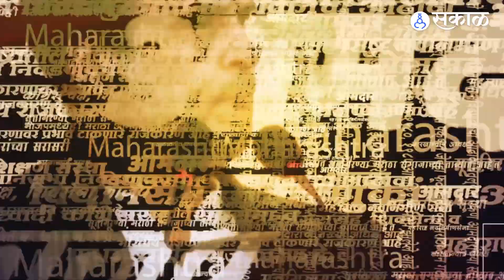Pune Passport Office | पासपोर्ट ऑफिसचा भोंगळ कारभार, राज्यभरातील कार्यालयामध्ये कामकाज बंद | Sakal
पुण्यासह राज्यातील अनेक जिल्ह्यात आज सकाळपासून पासपोर्ट ऑफिस मधील सर्व्हर बंद आहे. पुण्यातील मुंढवा भागात कार्यरत असलेले पासपोर्ट कार्यालयात सकाळपासून सर्व्हर बंद असल्यामुळे प्रचंड गोंधळ पाहायला मिळाला. पुण्यासह अमरावती, परभणी या जिल्ह्यातील पासपोर्ट कार्यालयात सर्व्हर बंद असल्याने नागरिकांच्या मोठ्या रांगा लागल्या होत्या.